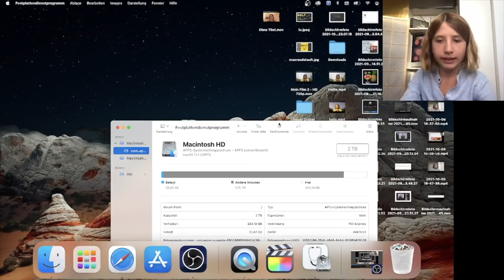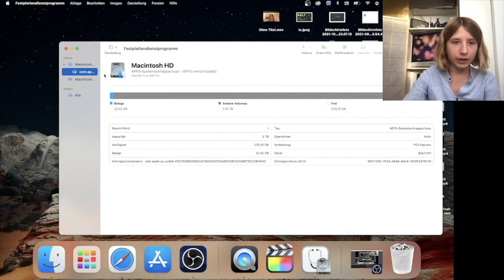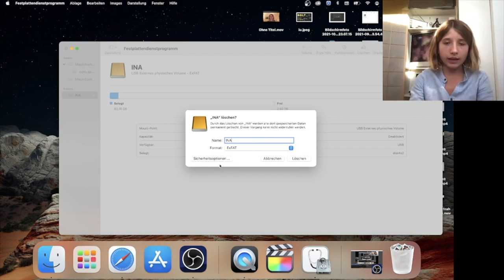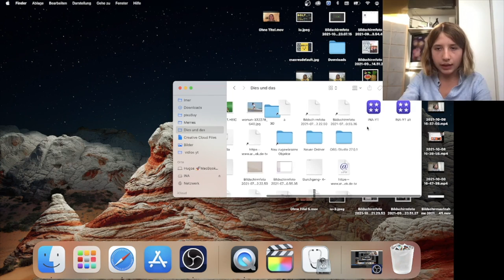Festplatten Datei Format konvertieren Gratis (Mac)